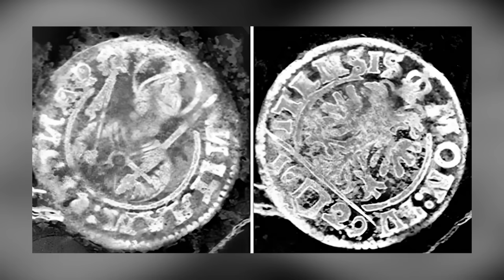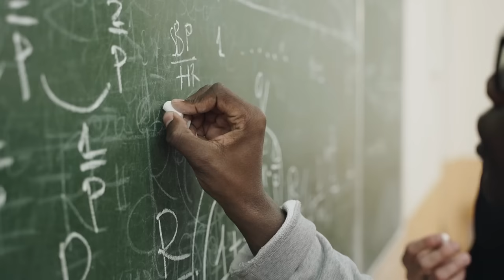12 Most Amazing Archaeological Finds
Thousands of archaeological discoveries are made every day, but some of them catch the eye more than others. They have a certain je ne sais quoi that makes them stand out from the crowd. They can look like anything and come from any era, but they all have the wow factor. They're incredible archaeological discoveries, and we have plenty of them in this video!